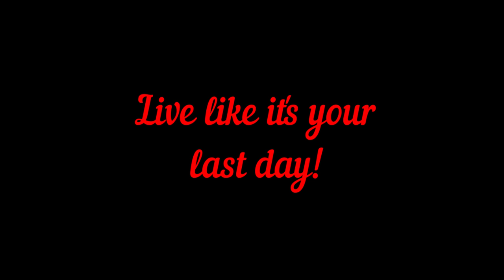🇬🇾🇬🇾Guyanese Style Goja, Sugar Cake And Egg Ball With Mango Sour saturday night lime humor🇬🇾🇬🇾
Hello everyone, we are making some delicious Guyanese style goja, sugar cake, and egg ball with mango sour. I hope you guys enjoy this video. Stay blessed family.